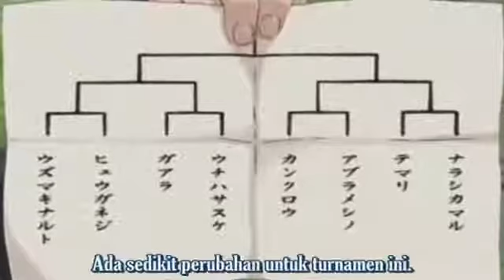SEMUA MEREMEHKAN NARUTO !! LIHAT HASIL AKHIRNYA Naruto VS Neji | Naruto Kecil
Pertarungan Antara Uzumaki Naruto Vs Neji Hyuga